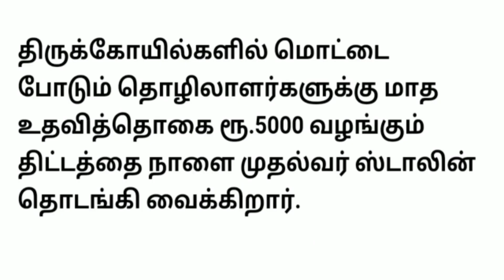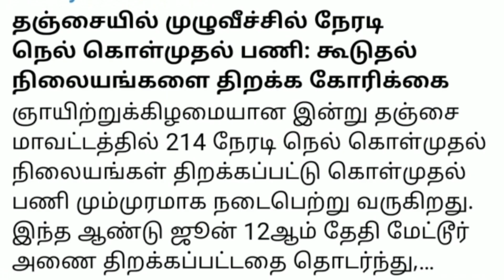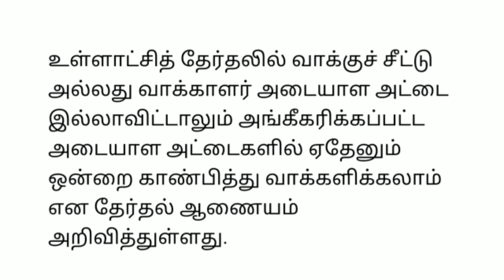11 மணி செய்திகள்|04-10-21|Today Morning headlines News| Mukkiya seithigal | முக்கிய செய்திகள்